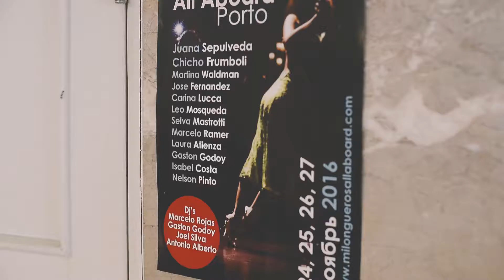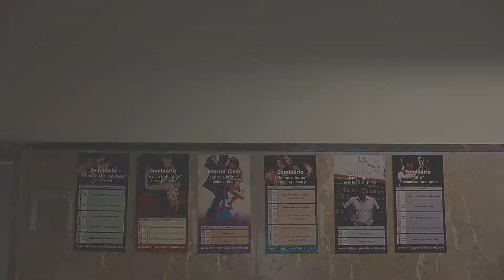Milongueros All Aboard